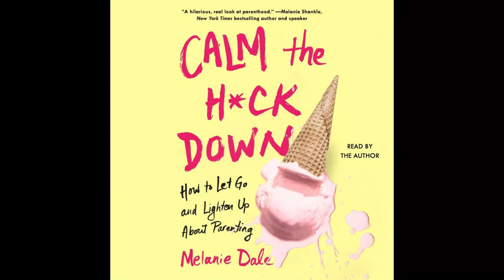Melanie Dale on her audiobook CALM THE H*CK DOWN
Melanie Dale talks about her audiobook CALM THE H*CK DOWN.